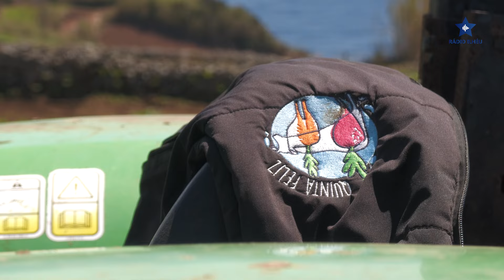Escrepagem no Vale do Barco: Vivências e Legado da Família Bettencourt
A Primavera trouxe ao Vale do Barco uma escrepagem tradicional. Organizada pela Família Bettencourt, juntou vários familiares próximos, para, como acontecia há 50 anos atrás, perpetuar as vivências entre várias gerações que são pautadas pela amizade e união familiar. A manhã começou cedo, com o preparar das juntas de bois ramo grande, e como é habitual, com o percurso a pé até à pastagem que recebeu esta escrepagem tradicional da herança topense.

Com o bom tempo a reinar durante este dia, mudanças que aconteceram ao longo dos anos, para João Silva, João Bettencourt, Natalino Brasil e Joana Bettencourt, esta é uma vivência e legado que conta com muito trabalho e preparação.

Um dia que também contou com o almoço tradicional no campo e com convívio à mistura. O dia de escrepagem é especial e que deve ser mantido e passado de geração em geração.